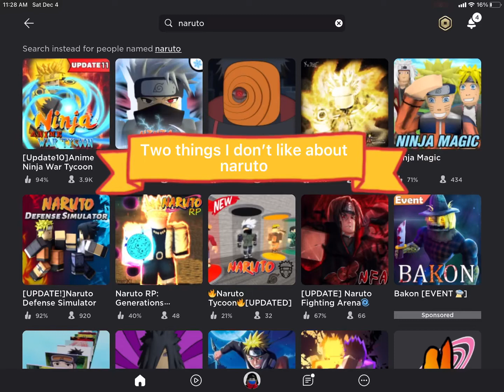Why I HATE NARUTO